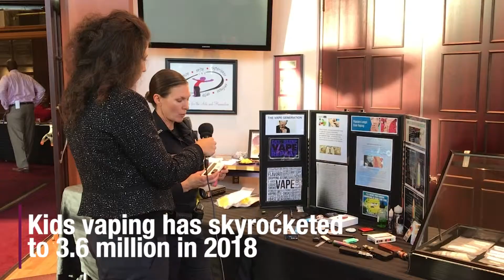The Path of Youth Drug Use | Sara Whedon and Lisa Pettyes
About Face Addiction Now (FAN):

Face Addiction Now (FAN) is a community-driven nonprofit dedicated to supporting individuals and families affected by addiction, challenging societal stigmas, and fostering education and awareness. Through real stories and outreach programs, FAN aims to transform perspectives, advocate for compassionate treatment, and build resilient communities.